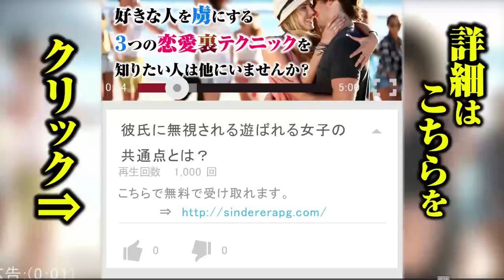②経験豊富なオトナ女子が教える、「夏の恋が短命なワケ」９パターン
一般的に「夏の恋は寿命が短い」と言われますが、その根拠はいったいどこにあるのでしょうか。世の女性の「実体験」を聞いてみることで、何かヒントが見えてくるかもしれません。そこで今回は、インターネットユーザーの独身女性306名に聞いたアンケートを参考に「経験豊富なオトナ女子が教える、『夏の恋が短命なワケ』」をご紹介します。